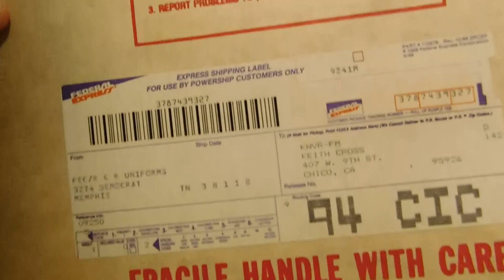Old Time Train Night, Running Lionel & Marx Generals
The Lionel 1882 General is a better puller than the Marx, but could be better. I added traction tires to the rear geared driver of each locomotive and they are now both superb pullers.